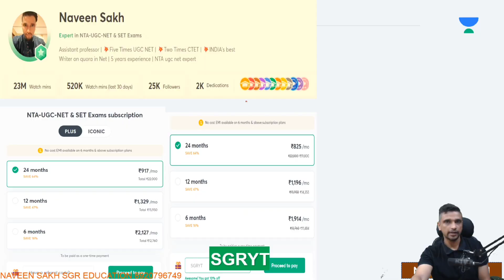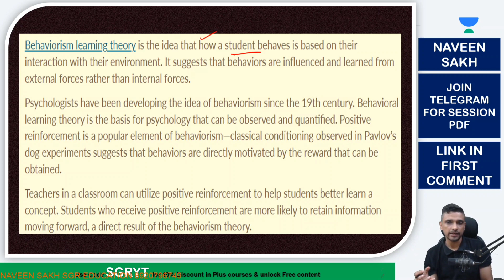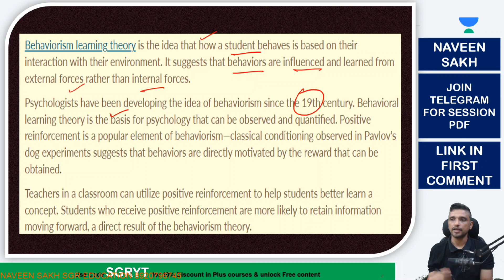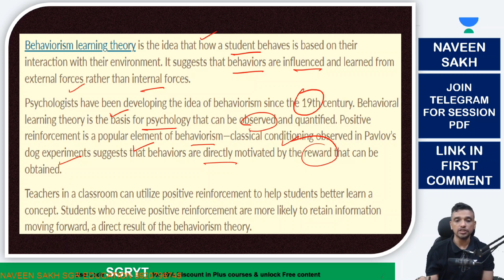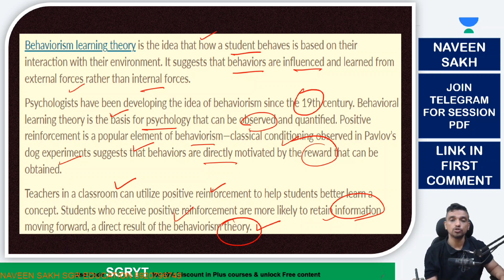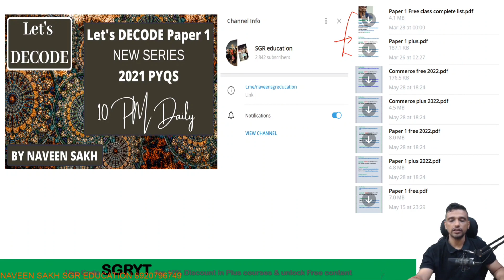Behaviorism Learning Theory || Teaching Theories by Naveen Sakh || UGC NET 2022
1. Learn from your favorite educators and toppers
 2. Dedicated DOUBT sessions
 3. One Subscription, Unlimited Access
 4. Real-time interaction with Teachers
 5. You can ask doubts in the live class
 6. Download the videos & watch offline